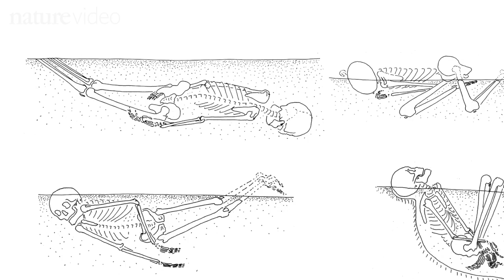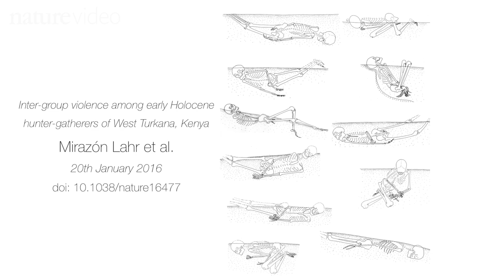Attack by the lake: a prehistoric massacre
Archaeologists uncover the remains of a community brutally murdered, ten thousand years ago. The bones of men, women and children have emerged from the bed of an ancient lake, providing evidence of a violent massacre in prehistoric Kenya.

Marta Mirazón Lahr describes the gruesome find in this Nature Video and you can read the full paper here:

20th January 2016